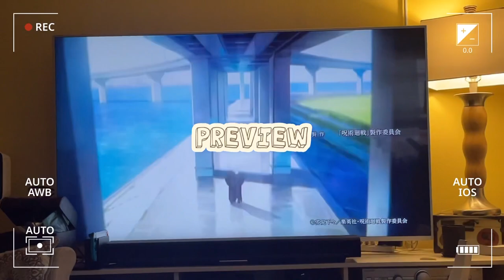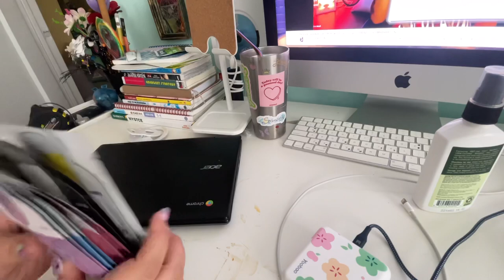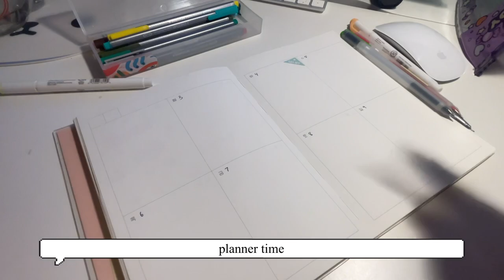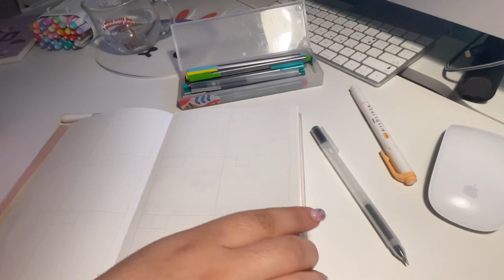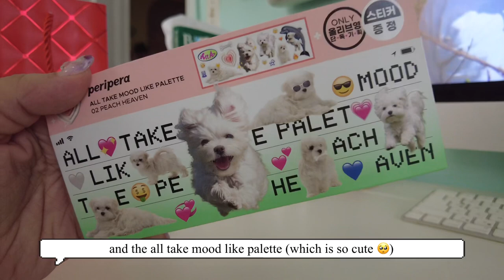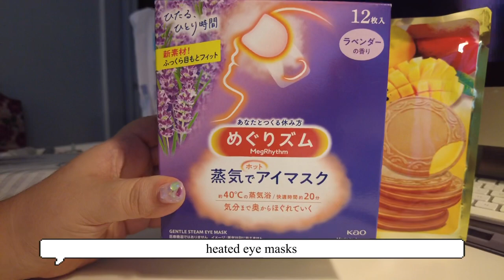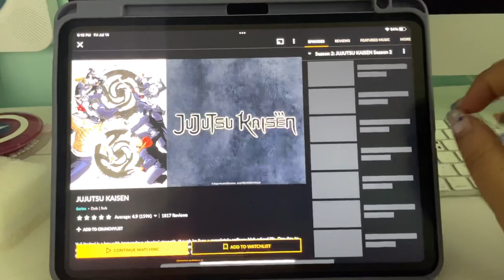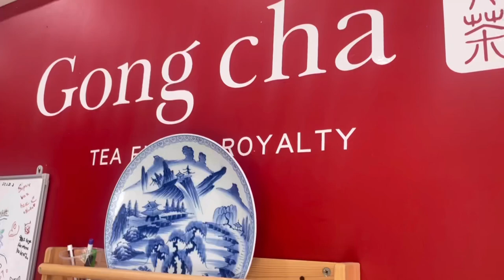days in my life vlog | desk setup, cooking, anime, internship & errands 🍳 🖥️🛍️✅ 🚏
about this video:

Cleaning, working, cooking and lots of walking. July has been a busy month, but I got to enjoy some things on my own time.

about me!
I'm day! I’ve lived in NYC all my life. I’m a teacher for young kiddos and am currently finalizing my teaching certification. I enjoy the introverted, cozy at-home life, but also love to explore and wander when the energy spurs up! You’ll see lots of daily life things, video games, planning time, shopping, walks, and skincare on my channel, so if you like any of those things, I hope you stick around!!